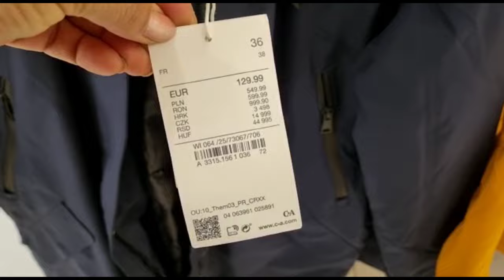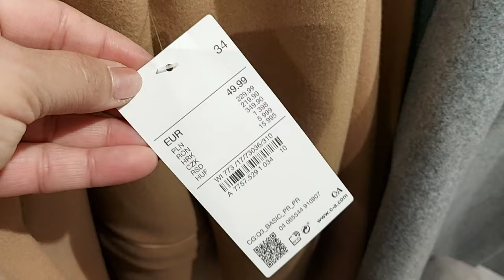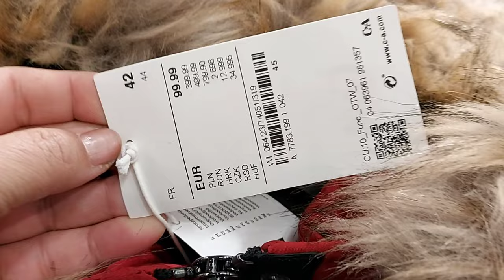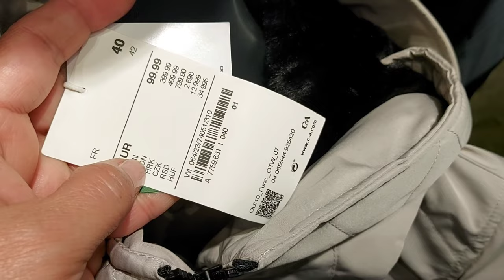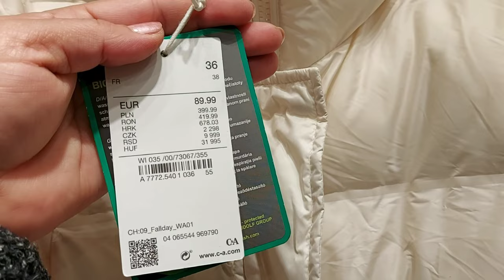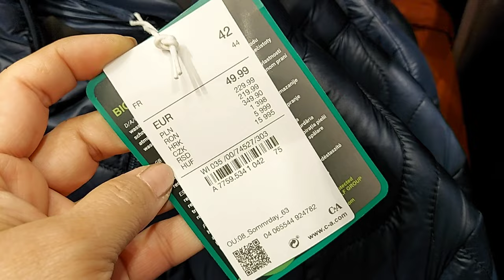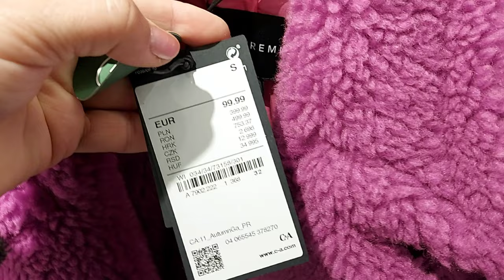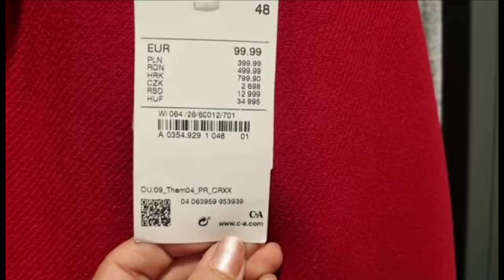C&A WOMEN'S NEW WINTER COLLECTION / NOVEMBER 2022